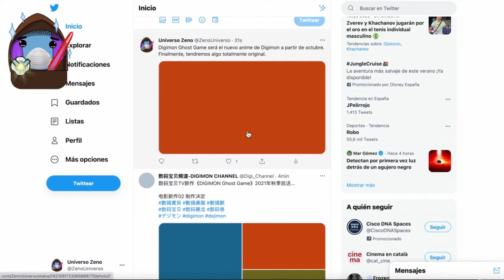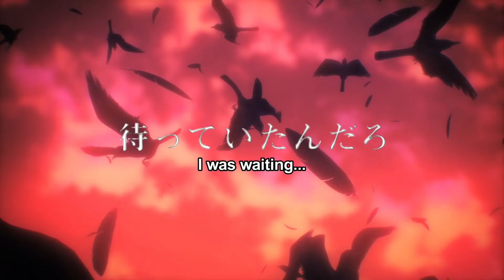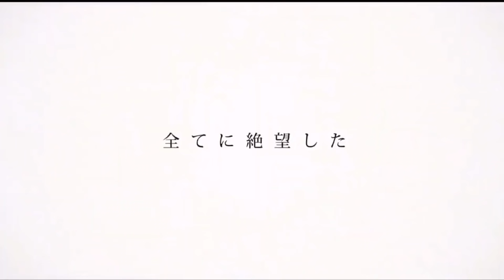أفضل انميات رح تنعرض في خريف سنة 2021 🔥 !! أقوى موسم بدون منازع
أنميات أكشن ، شونين،  مغامرة،  قوة خارقة،  سينين، غموض ، رياضة، رومنسي، مدرسي ،سحر ، شريحة من الحياة
أنميات ينصح بمشاهدتها
أنميات أسطورية لاكن مظلومة
أنميات للعطلة
أنميات موسم الربيع 2021
أنميات الربيع 2021
أفضل الأنميات القصيرة التي أنصح بها